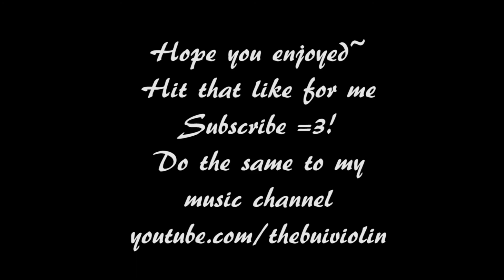TalesRunner Uncle Lizard's Fury (E) 1:45:33 by GW0WingHenry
Tales Runner
Uncle Lizard's Fury (E) (formerly Angry Lizard (E))
Time of 1:45:33 (with fail, whale sorry for being a human..)
By: GW0WingHenry